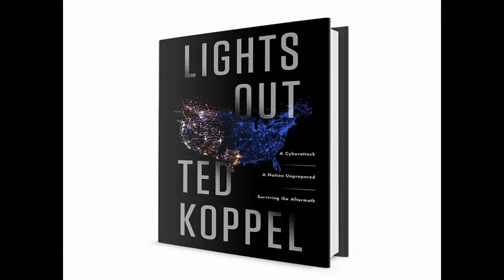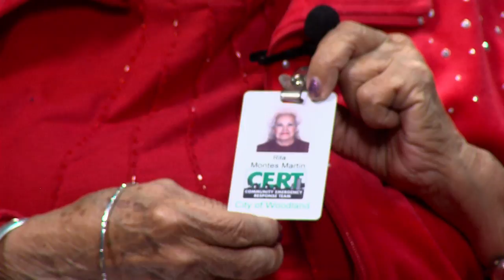In The Studio - Disaster Preparedness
Episode #534

Vinita Domier hosts Rita Montes-Martin, Activist.

topics discussed include: Ted koppel's book "Lights Out," the need for a personal plan to find family, have supllies in case of a disaster.